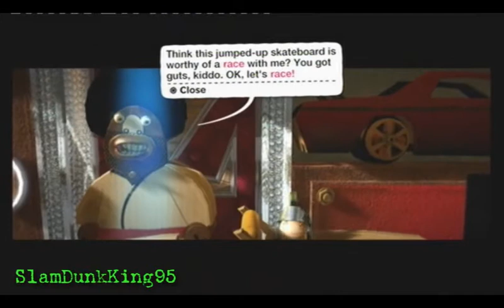Little Big Planet Walkthrough "Lowrider"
Part 13 Lowwww Rida